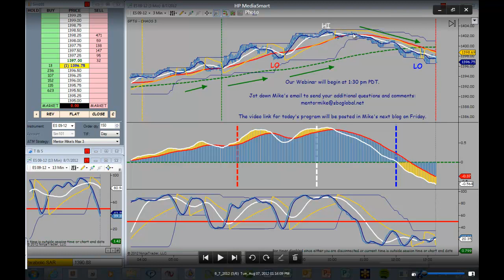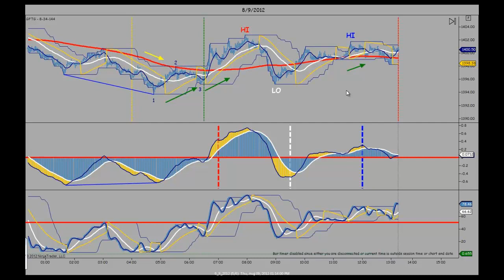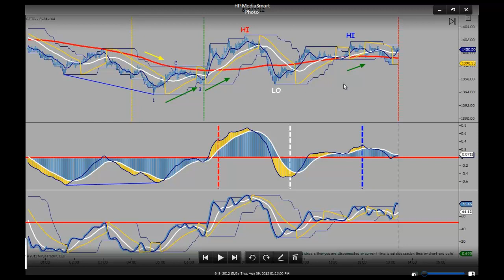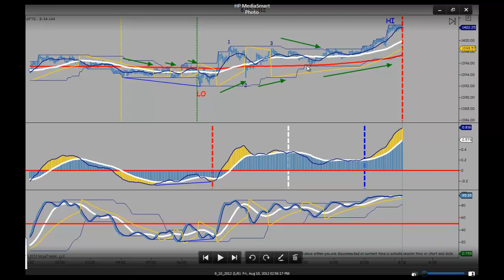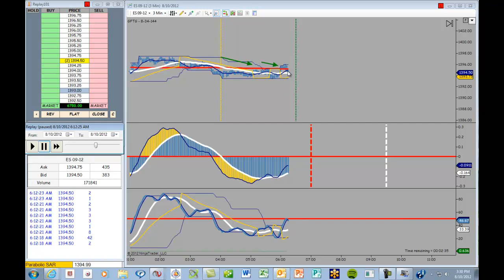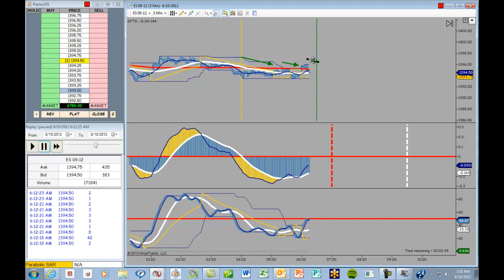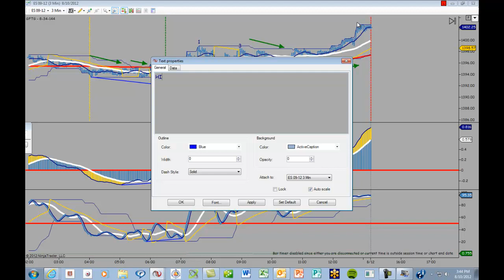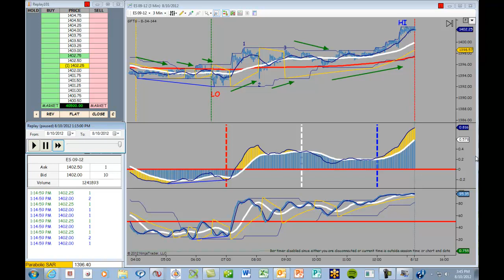Mentor Mike's Market Movie for 8-10-12